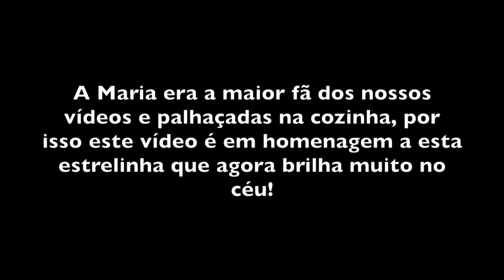RECRIÁMOS A PIZZA MAIS ESTRANHA DA TELEPIZZA | Cara Coroa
No vídeo de hoje vamos (tentar) recriar a famosa pizza Vulcano!🌋 Será que nos safamos?